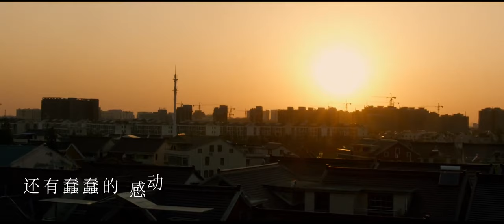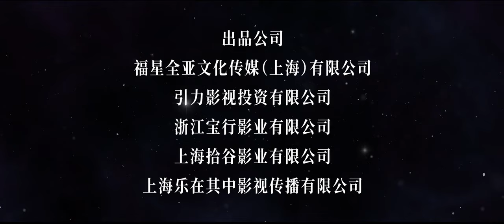交 錯 的 光 亮 (許美靜) (電影【深夜食堂】 插曲) (4K 5.1聲道)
交 錯 的 光 亮  (許美靜 / Mavis Hee)

" 梁家輝 " 電影【深夜食堂】 插曲

作詞 : 陳佳明
作曲 : 長網成貢
編曲 : Terence Teo

還有閃閃的星空
在最暗的時候
在最沈的谷中
還有暖暖你的手
在慌亂的人海
在無盡的寒冬

你走進 我的迷惘
帶著你 猶豫茫然的淚光
偶然 相逢在命運夜晚
霧中央 相遇是為了結伴
一起夢 也一起痴狂

請陪著我 到彩虹那一端
忘了所有的傷
一定要為我綻放
就算巨浪 在未知的前方
當失散了 請記得 交錯時的光亮

還有蠢蠢的感動
在孤單的角落
在快麻木的初衷
還有款款一首歌
在失語的世界
在喧擾的腦中

忘了所有的傷
一定要為我綻放
就算巨浪 在漆黑的前方
當失散了 請回望 交錯時的光亮